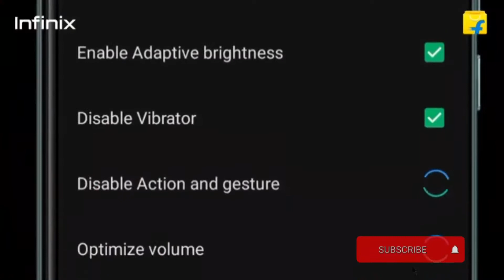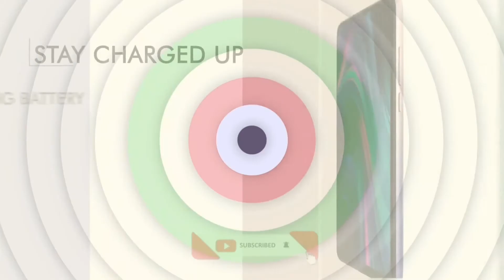Top 3 Best Gaming Smartphone Under 10000 || Best SamrtPhone Under 10000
Top 3 Best Powerful Gaming Smartphone Under 10000 In India 2022 || Best Phone Under 10000

best smartphone under 10000 in 2022 best smartphone under 10000 in 2022 best smartphone under 10000 in tamil
best smartphone under 10000 malayala
best smartphone under 10000, best smartphone under 10000 in 2022 tamil,
best smartphone under best phone under 10000.

best smartphone under 10000 amazon sale,
best smartphone under 10000 amoled display,
best smartphone under 10000 vivo and oppo,
best smartphone under 10000 on amazon,
best smartphone under 10000 for gaming and camera,
best smartphone under 10000 for gaming and camera 2022,
2021 ka best smartphone under 10000,